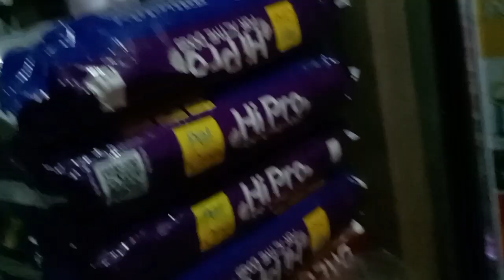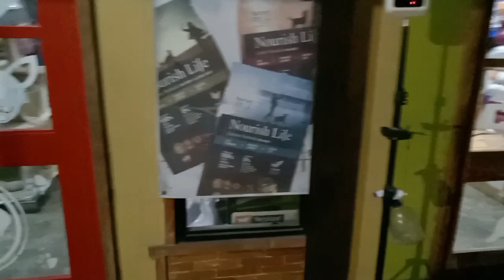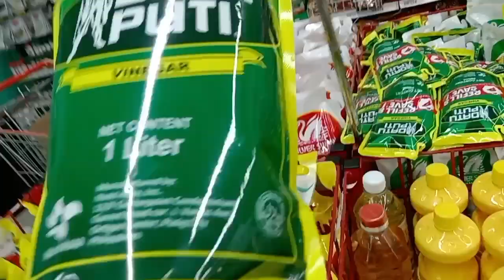Part 2 ng pagbili ng dog food at ulam /Jocelyn Santillan vlogs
Bacolod City
# city of smile
with my anak
buy dog food
at ulam